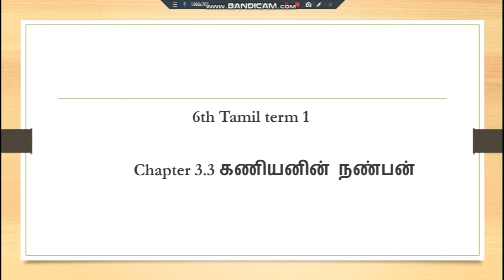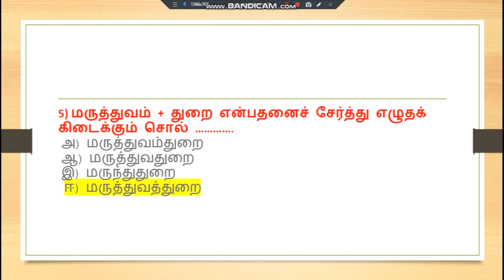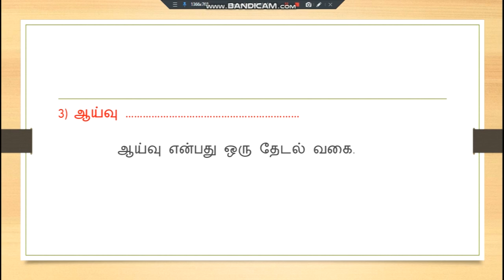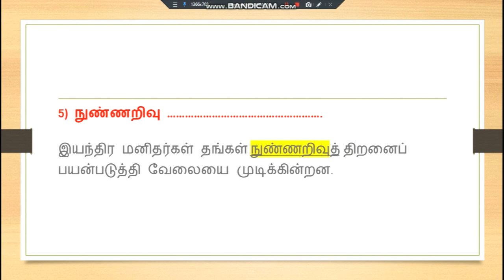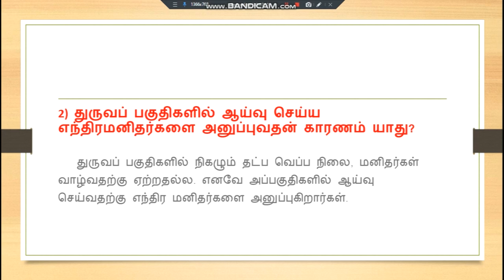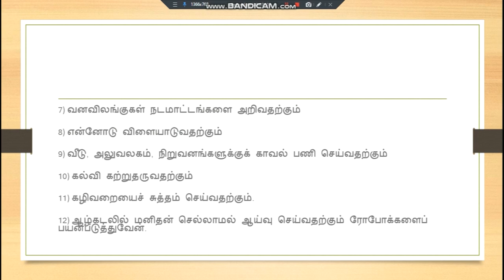kaniyanin nanban book back // 6th std 1st term tamil // கணியனின் நண்பன்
6th std 1st term tamil // கணியனின் நண்பன்